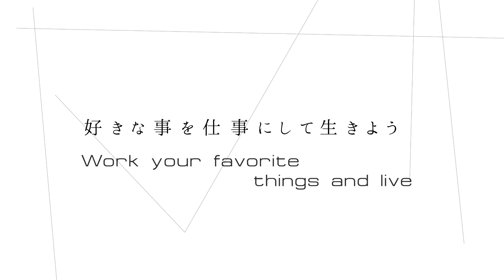都立専門高校紹介動画（農業_食品系）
「高校をどのように決めたらいいか分からない」、「普通科以外の都立高校ってどんな学校があるの？」という中学生の皆さんを対象に、都立の専門高校について紹介する動画を作成しました！
工業、農業、商業、家庭、福祉の５つの学科について、高校での学習内容や高校卒業後の進路を実際に高校に通っている生徒達や先生方、卒業生の方々の声を通して紹介しています。
本動画は、『農業（食品系）』についてです。
ぜひ進学先の選択肢として、都立専門高校を検討してみてください！